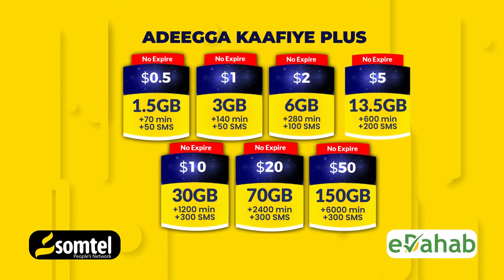Guddiga Gurmadka Koonfur galbeed oo kulan dag dag ah ka yeshay xalada magalada beydhabo.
Guddiga Gurmadka Koonfur galbeed oo kulan laqaatey qeybaha ururada Bulshada iyo Saraakiisha Ciidanka oo uu kala hadlay xoojinta gurmadka loo sameynaayo dadka ay fatahaaduhu saameeyeen.